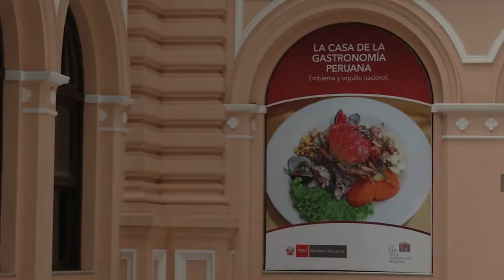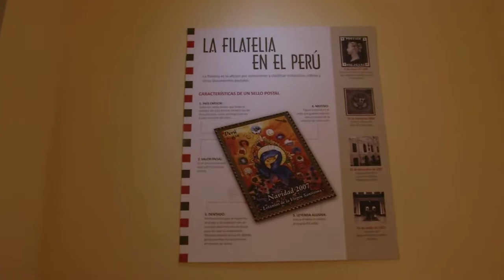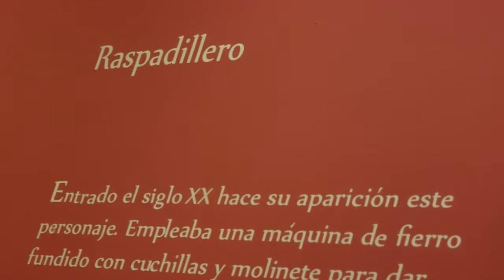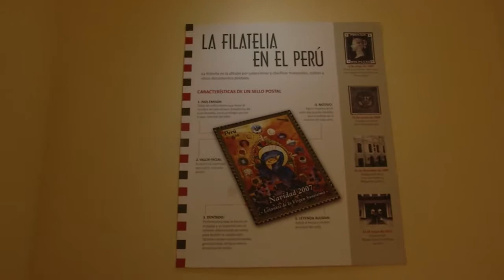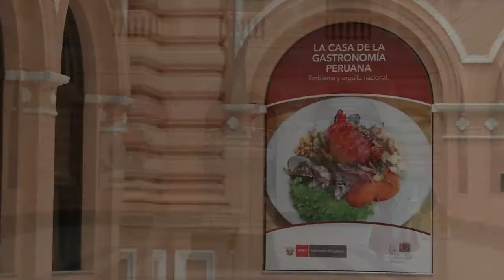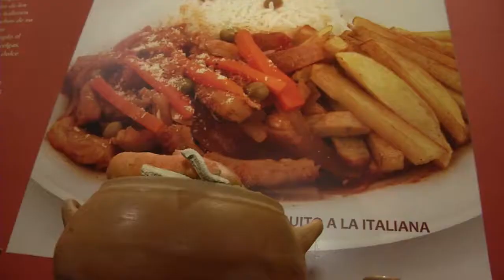Museos De Lima: Museo Casa De La Gastronomía Peruana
Fundada en el 2011. Un recorrido por la historia gastronómica del Perú, desde la época Prehispánica, Colonial, Republicana y Contemporánea.